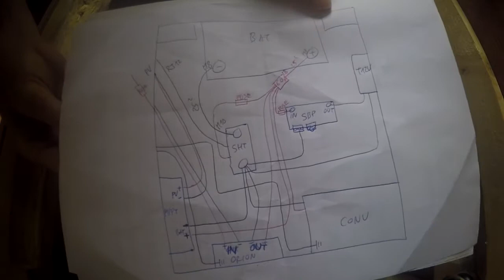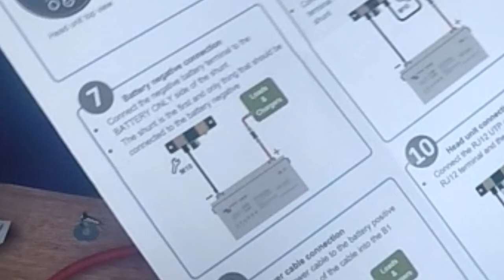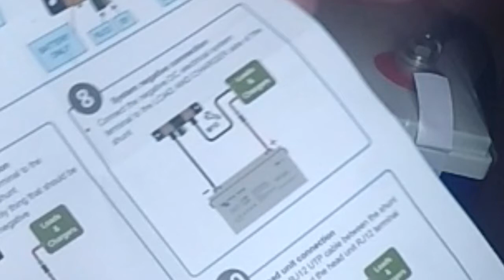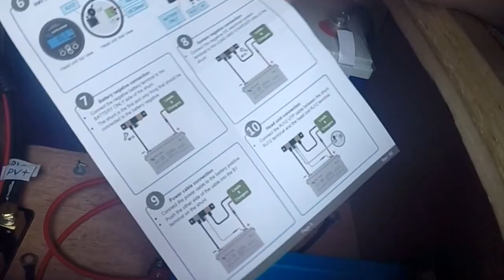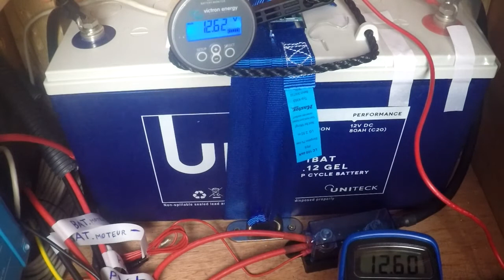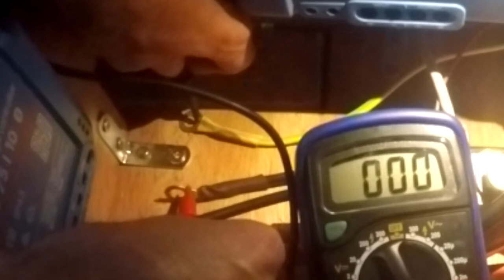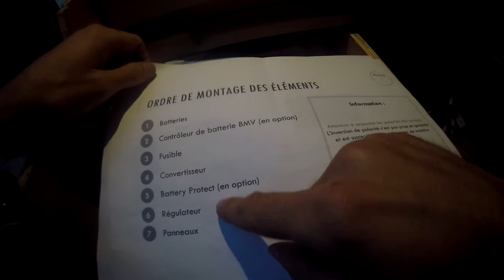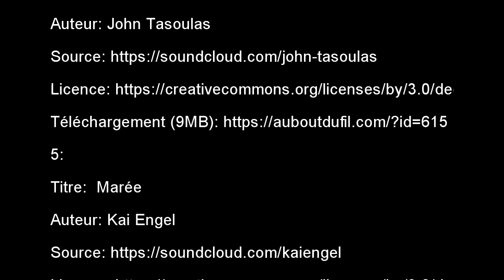kangoo élec 7/12 | Branchements (régulateur, convertisseur, bmv, batterie, panneau)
CHAPITRES:

00:00 Les plans
00:27 Shunt de la bmv
01:16 Le fusible de la batterie
02:33 Préparation des fils
05:24 Tentative de branchement de l'orion
07:31 Régulateur et convertisseur
10:52 Petit court-circuit, fil de la bmv
12:26 Bmv
14:10 Circuit de masse
18:36 Fixation des fils
18:49 Panneaux solaire
19:25 Vérifications

MUSIQUES:

1:
Titre:  Stranger
Auteur: Aerocity

2:
Titre:  Night
Auteur: Cloudkicker

3:
Titre:  Intro To Woum
Auteur: CloudKicker

4:
Titre:  Overlove
Auteur: John Tasoulas

5:
Titre:  Marée
Auteur: Kai Engel

7:
Titre:  Changes
Auteur: Meydän

8:
Titre:  To The Great Beyond
Auteur: Stellardrone